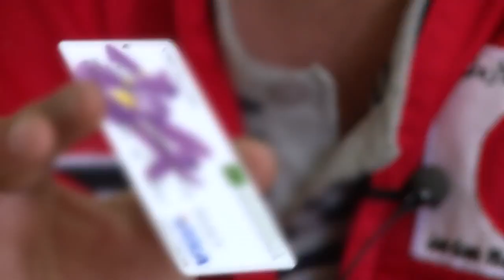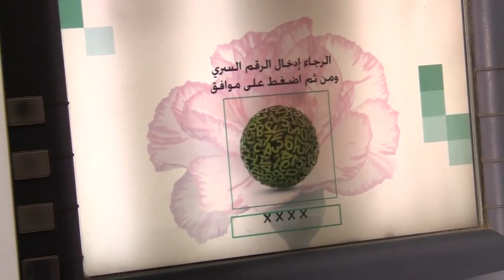Syrian News-Syrian refugees in Jordan: Cash for survival New HD 720p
Most of the Syrian refugees living in host communities in Jordan are unable to pay for food, health care, rent, water or electricity. The ICRC and the Jordan Red Crescent Society are helping out by distributing debit cards to vulnerable families in Mafraq Governorate. Lama is a widow in her thirties with a 9-year-old daughter. The cash she receives enables her to buy fruit and vegetables, dramatically improving their diet, but she is bitter and homesick, and explains how hard it is to be a refugee.syrian news,syria.syria war,Syrians STRUGGLE after fleeing CONFLICT, no respite for refugees

For desperate Syrians trying to flee to safety, it seems life gets worse no matter which direction they turn. The UN has criticised Turkey for allegedly deporting back some 130 Syrian refugees thought to be involved in border violence over living conditions. And Israel has some alarming numbers about people seeking shelter there. While in Jordan, as Lucy Kafanov reports, life in emergency camps is often hopelessly grim.

The UK has committed 500 million pounds (820 million) in aid to help more than 2.1 million refugees living in border camps in Lebanon, Jordan, Turkey and Iraq. Government officials were publicly describing the perils of those who fled from the war as a dire humanitarian crisis and said that Britain led the relief effort.

But David Camerons government effectively said no to the UN High Commissioner for Refugees (UNHCR), when it pleaded to western countries to accept 30,000 most vulnerable Syrians for resettlement. So far 18 countries answered the call, including the US, Canada, Mexico, Australia, New Zealand and many European countries. But UK was not one of them.

London called the idea tokenistic.

This is abandonment. You cannot just ask people, stay where you are, well just give you charity. What will they do at the borders? Where will they take their children every morning? Middle East expert Saheed Shahabi told RT.

The people the UNHCR wants relocated to safer countries are orphaned children, elderly people and women under a threat of sexual violence. For many this may be an issue of survival, as the Middle East is experiencing an unusually harsh winter.

The government insists it is doing a lot as it is to help Syrians.

We have accepted about 1,500 asylum seekers. It is a fact that we have accepted hundreds upon hundreds of individual asylum seekers from Syria under our international asylum obligations, Deputy Prime Minister Nick Clegg told MPs.
But considering the large number of refugees, some aid organizations do not see it as sufficient to justify rejection of the UNHCR call.

Its hard to understand why they are taking this position given that this is something that we have done in the past during the problems, the conflict in the Balkans, we took in thousands of Kosovans and Bosnian refugees. I fear it may be domestic immigration considerations thats influencing them, Anna Musgrave, an advocacy officer at Refugee Council, UKs leading organization working with refugees and asylum seekers, told RT.

UK is increasingly wary of who it lets it. As 2014 drew near, the British government braced itself for an expected inflow of work immigrants from Romania and Bulgaria, as restrictions for them would be lifted.

The pressure on the government is mounting. Top British celebrities, including Refugee Council Patron Emma Thompson, Grayson Perry, Michael Palin, Vivienne Westwood and Juliet Stevenson, have written an open letter to David Cameron calling on him to accept the refugees selected by the UNHCR.

Money is no longer enough. We must provide a safe haven to the most vulnerable. On behalf of Syrians in the UK desperately anxious about the safety of their loved ones we are asking you to help, as a father, as a humanitarian and as a world leader, the letter said.Heavy snow in Middle East worsens conditions for Syrian refugees living in camps. Michaela Cabrera reports. syria today,
syria war,
syria 2013,
syria new,
syria news,
damascus,
syria damascus,
syrian army,
syrian,
accident,
syria execution,
iran,
israel bombs syria,
israel,
lebanon,
egypt,
the news,
uk news,
bbc news,
russia today,
syria civil war,
syria crisis,
syrian war,
syrian news,
syrian revolution,